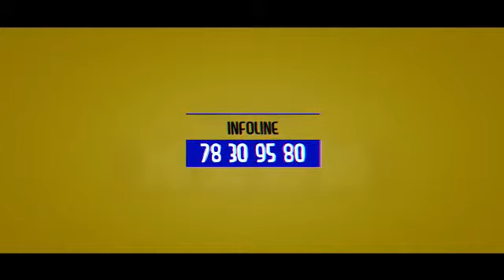Spot Festival des Choco Godwin Alaways TV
Goodwin Always TV_La chaîne pour tous !